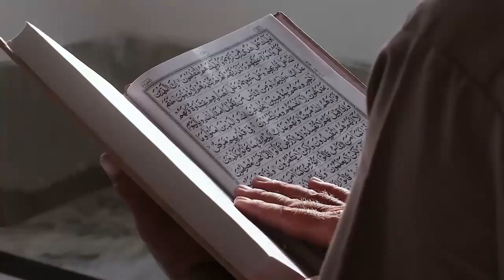Viral Tentara Israel Serang Bocah 2 Tahun di Gaza Palestina, Netizen: Beraninya Sama Anak Kecil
Judul Viral Tentara Israel Serang Bocah 2 Tahun di Gaza Palestina, Netizen: Beraninya Sama Anak Kecil

Kunjungi Juga:
sains experiment,
sains data,
sains anak,
sains astronomi,
animasi sains,
sains biologi,
sains biomedis,
belajar sains,
sains channel,
data sains,
debat sains dan agama,
diskusi sains,